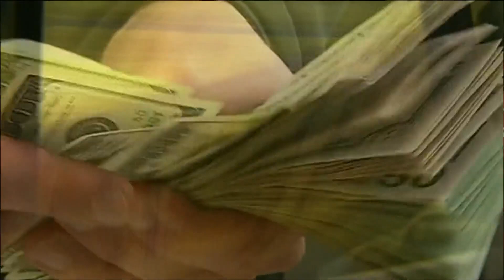Money tips for recent college graduates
Financial experts say some planning could help new college graduates take control of their finances.